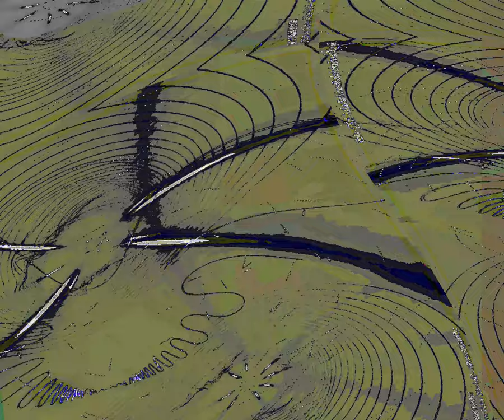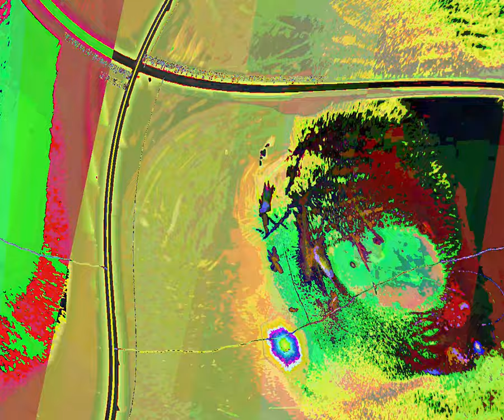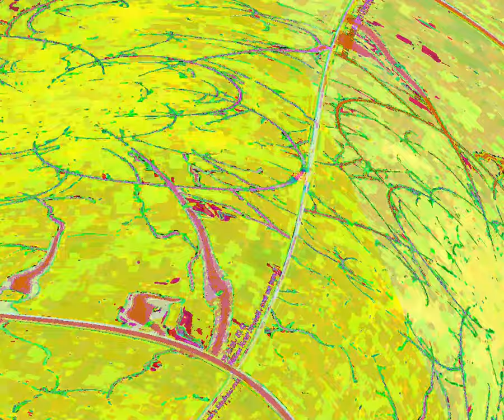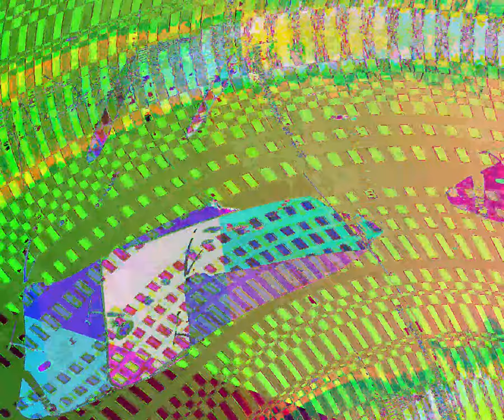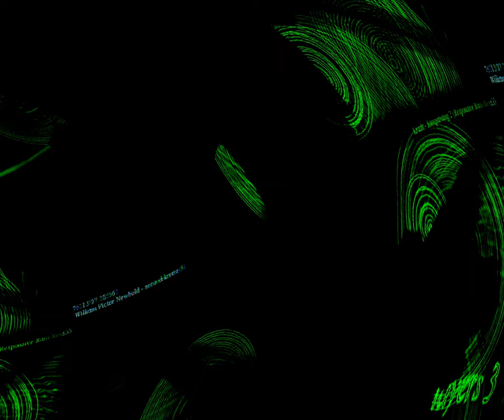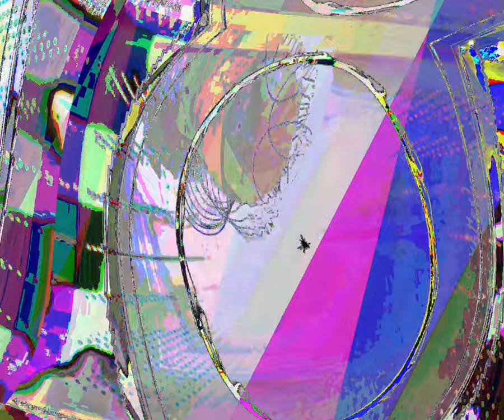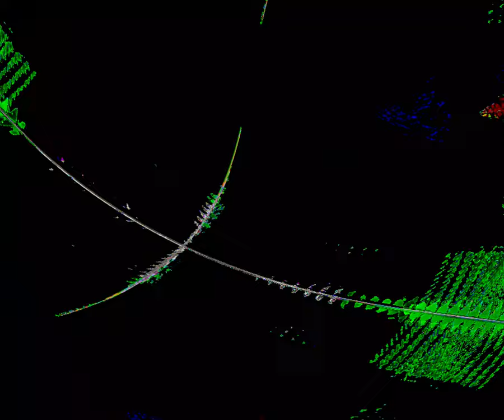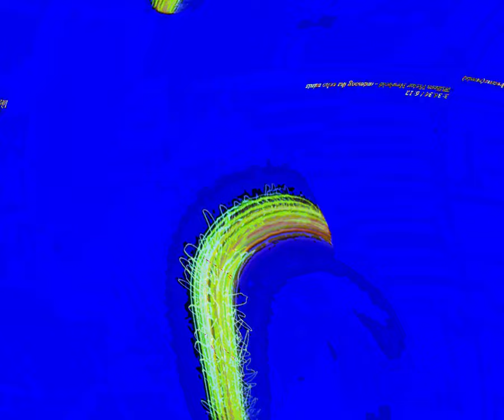[EPILEPSY WARNING] Movie 23 08 13 22h48m28s